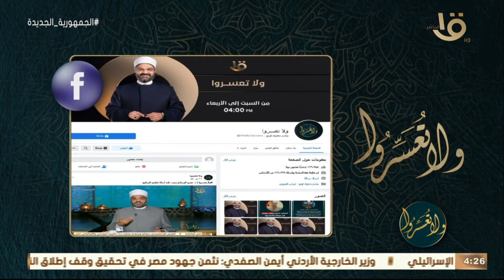ولا تعسروا | يلا نبني "المحبة" مع د. عمرو الورداني حلقة كاملة 8-8-2022